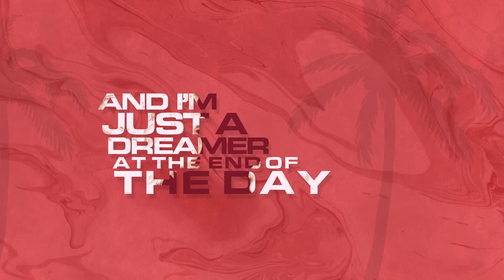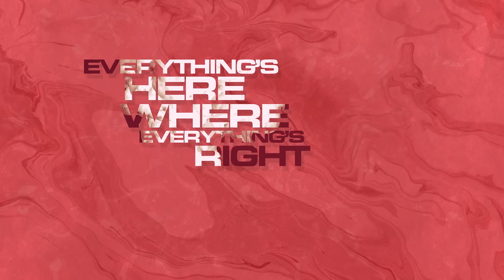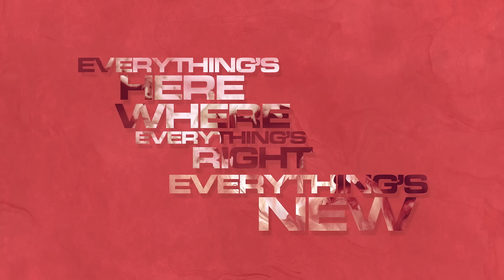AVIRA - Miracles (AVIRA’s Unplugged Mix) [Official Lyric Video]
Cultivating a sense of wonder with every turn it takes, the Unplugged Mix of AVIRA’s ‘Miracles’ brings to light some of the most amazing qualities electronic music has to offer. Telling a compelling, heartwarming story through warm vocals and delicate guitar touches, this record perfectly mirrors the marvels of life and the comfort it brings.